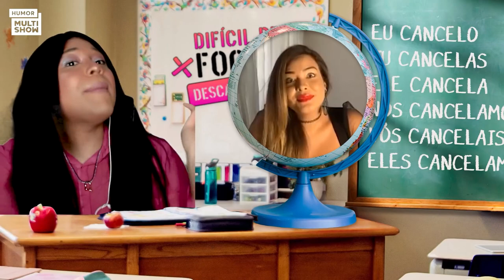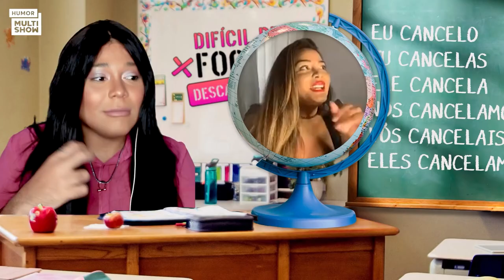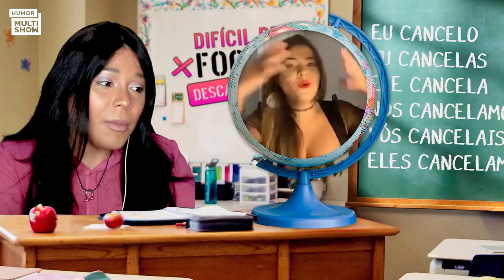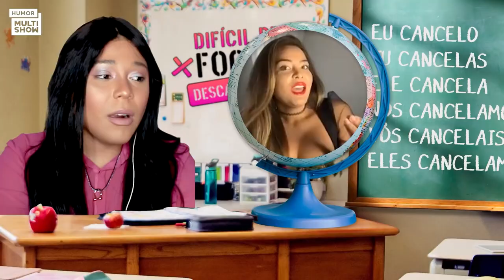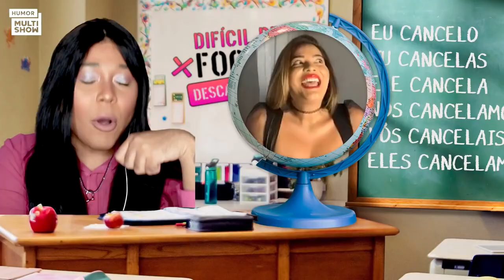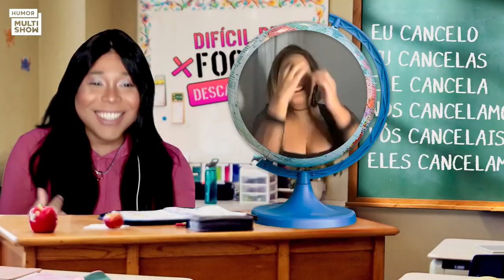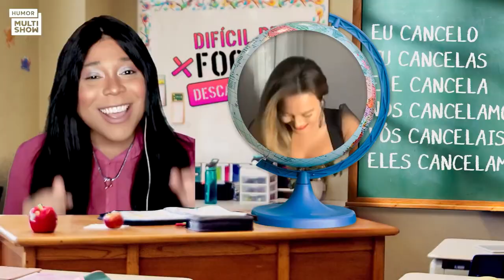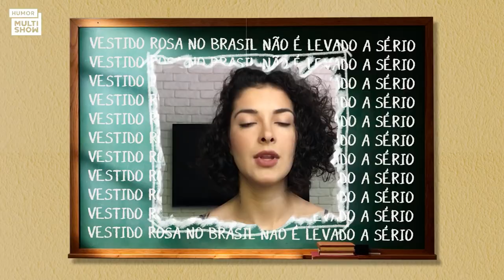Blogueirinha DESCANCELA Sarah, Gil, Lumena, Andressa Urach e mais! | Difícil de Focar Desancelados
A temporada do "Difícil de Focar - Descancelados" chegou ao fim! 😭 Além de apresentadora, cantora, modelo, atriz, gamer, vegana e blogueira de programa, Blogueirinha mostrou que também é gestora de crise, bbs! 😅 Pra já ir matando a saudade, vamos rever os melhores momentos com TODOS os descancelados que passaram por aqui: Dora Figueiredo, Andressa Urach, Geisy Arruda, Lumena Aleluia, Sarah Andrade, Nicole Bahls, João Luiz Pedrosa e Gil do Vigor! ⚡ Não tem no Brasil, meninas (e meninos também)!

🎥 ASSISTA TAMBÉM 🎥